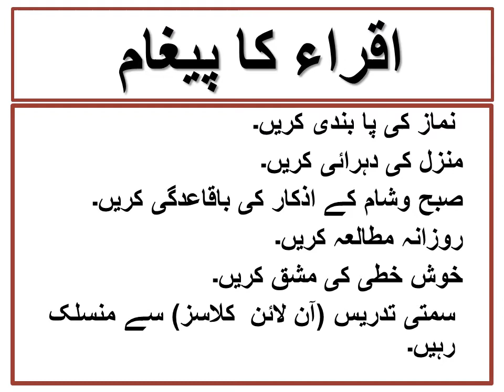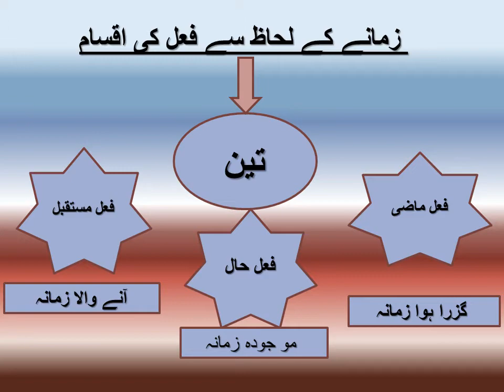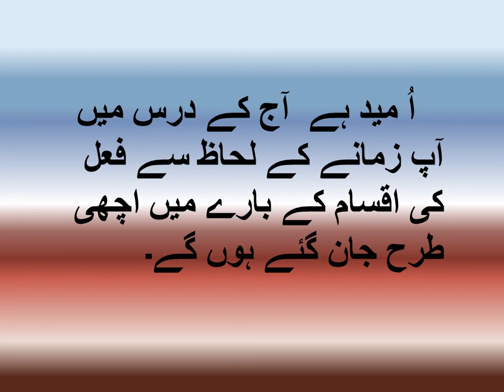Class VII Urdu Lecture 4